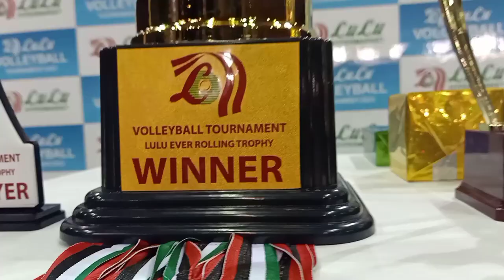volleyball tournament final game defendres salmiya Vs young star logistics - 2023